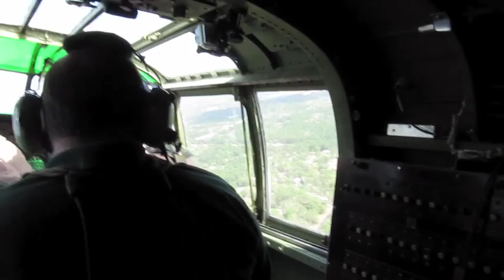WW2 B-25 Mitchell Bomber "Panchito" - Flying on a WW2 Warbird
I had the pleasure of flying aboard Larry Kelley's warbird, the B-25J Mitchell "Panchito" at the 2012 TICO Warbird Air Show.

Panchito represents the Disabled American Veterans (DAV) Organization.

Special thanks to Larry Kelley (Owner/Pilot) and Paul Nuwer (Pilot) for the amazing opportunity.